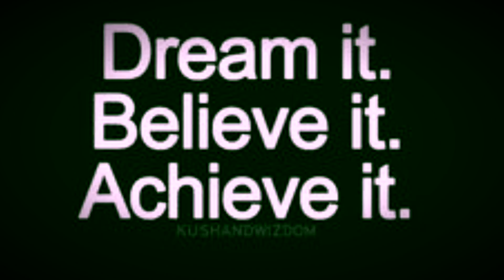Handsome Dog Furniture New office Project showcase